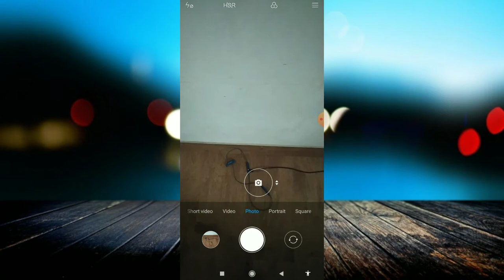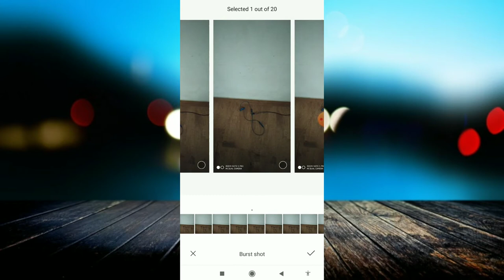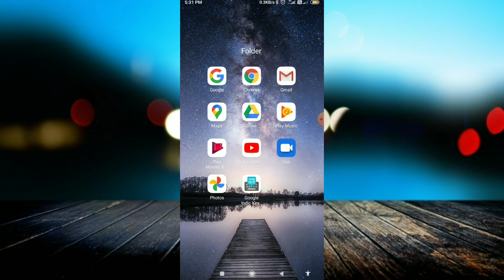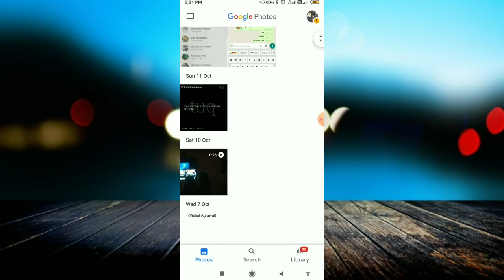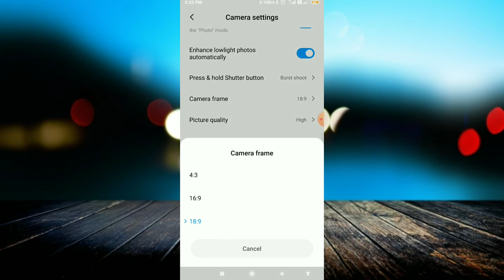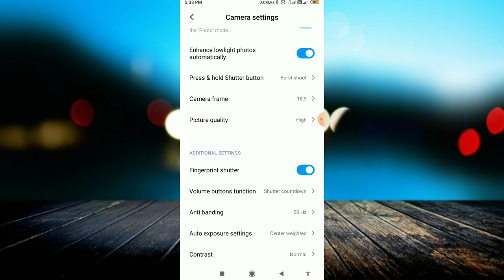Mobile Camera 5 New Secret Tips And Settings Of 2020 | MOBILE CAMERA 5 SECRET DIFFERENT WORKS